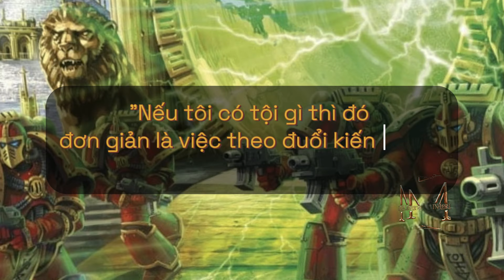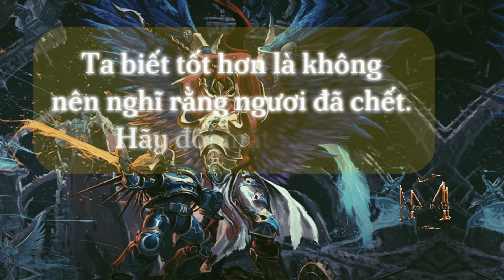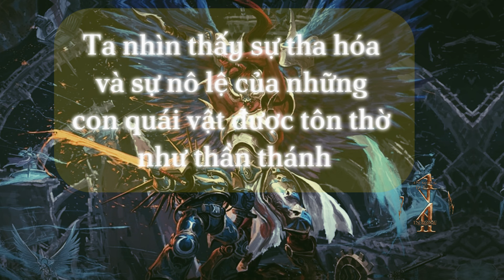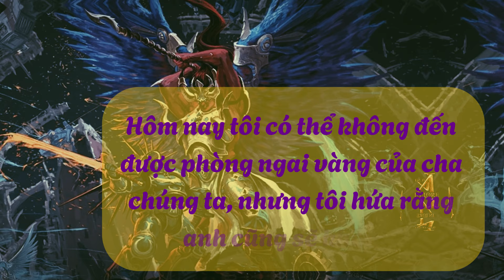Magnus | The Primarchs: Sons of The Emperor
Video #017: Magnus - Primarchs: Sons of The Emperor
- Tổng quan về cuộc đời và những sự kiện liên quan đến daemon primarch Magnus của Quân đoàn Space Marine thứ XV - Thousand Sons của thế lực ác thần Tzeentch.
Nội dung được biên dịch lại từ nguồn:
Và được tổng hợp từ các ẩn phẩm:
- Sách luật Codex: Chaos bản 2nd
- Sách luật Codex Heretic Astartes - Thousand Sons bản 8th
- Sách luật Deathwatch: First Founding
- Sách luật Index Astartes III
- Tạp chí White Dwarf số 150, 230, 263, 267, 326
- Tiểu thuyết Horus Heresy - Book 7: Inferno
- Tiểu thuyết False Gods
- Tiểu thuyết A Thousand Sons
- Tiểu thuyết The First Heretic
- Tiểu thuyết Prospero Burns
- Tiểu thuyết Aurelian
- Tiểu thuyết The Outcast Dead
- Tuyển tập Age of Darkness, "Rebirth"
- Tiểu thuyết The Space Wolf Omnibus
- Tiểu thuyết Space Wolf: The Second Omnibus
- Tiểu thuyết Battle of the Fang
- Tiểu thuyết The Hunt for Magnus
- Tiểu thuyết Crimson King
- Tiểu thuyết Magnus the Red: Master of Prospero
- Tiểu thuyết Saturnine
Hình ảnh được lấy từ internet, các ấn phẩm, trang nguồn đề cập ở trên, và từ Trò chơi "Warhammer Horus Heresy - Legion"
Và một số được generate từ AI DALL-E và Midjourney
Video Tools: Capcut
Accent & Creator: Ellie Nguyễn
Translator & Editor: thatDarkAngelguy - V.K.L
Bạn cũng đừng quên Bật chuông để nhận thông báo mỗi khi 4inLore ra video nhé!🔔
🔴Video có gì sai sót các bạn đừng ngại mà hãy comment ở bên dưới để tụi mình tiếp thu và sửa chữa để ngày càng hoàn thiện kênh hơn nhé. Yêu các bạn nhiều!🔴
☕ Ngoài ra nếu bạn yêu thích nội dung và muốn dành sự ủng hộ của mình đến với kênh thì bạn có thể tặng cho 4inLore một ly cà phê nhé! ☕
Ngân hàng: Tiền Phong - TP Bank
Số TK: vn4inlore hoặc 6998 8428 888
(～￣▽￣)～ Cảm ơn các bạn nhiều nhé! ～(￣▽￣～)
© Bản quyền clip thuộc về 4inLore- ForInLore © Clip Copyright by 4inLoreVideo